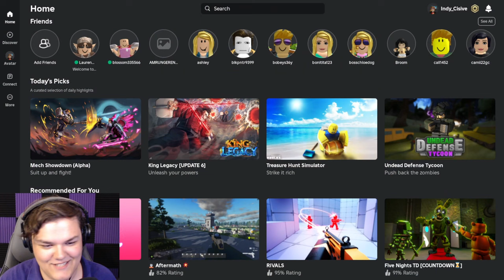I Dressed to Impress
This is a highlight reel of my best moments from my first time playing Dress to Impress. I have to say, I slayed this game so hard. I'm actually so good at fashion in a fictional dress up game.